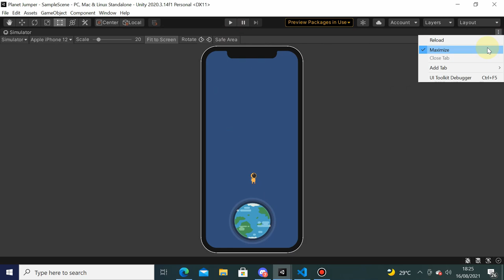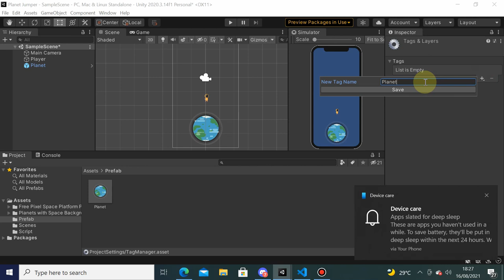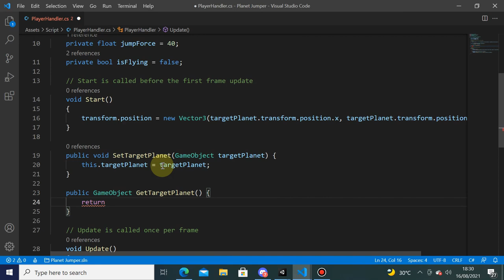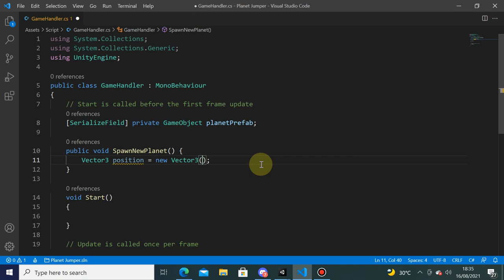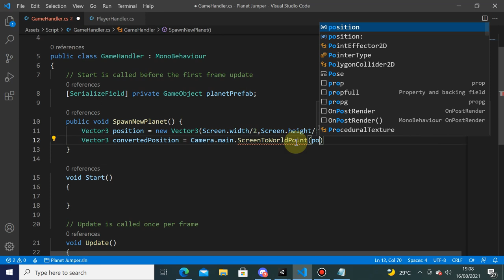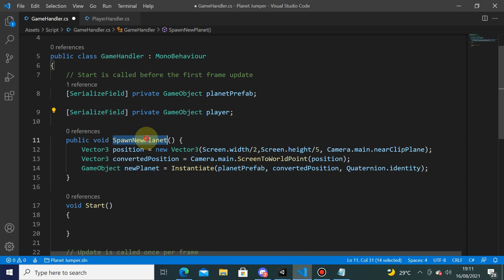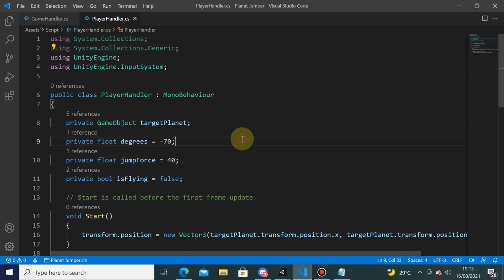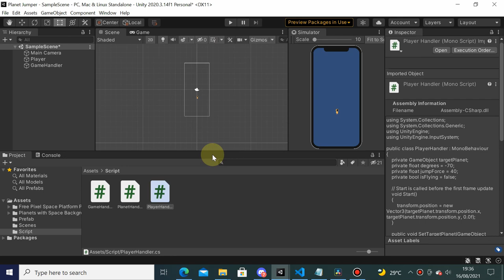Week 2 - Planet Prefab (1/6)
Informatics Engineering
Universitas Surabaya